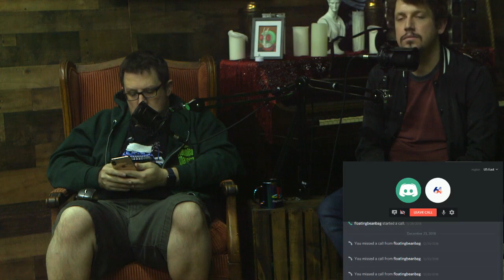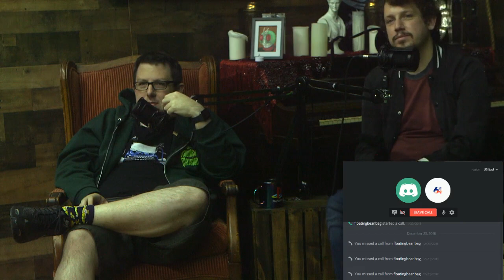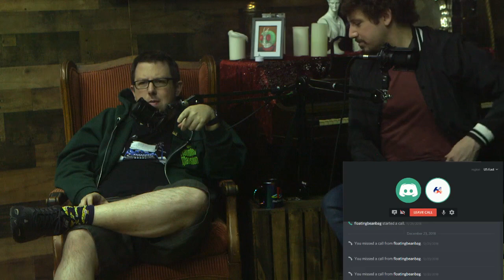MLK 2019 - Floatingbeanbag's Call, Drone Shots & Old ROMs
Floatingbeanbag calls in and asks Rocco about drone shots and talks about the state of ROMs for old games.

Taken from Mega64's MLK 2019 Twitch stream